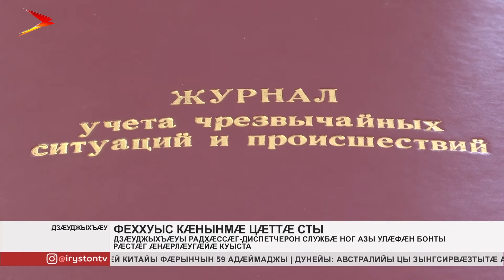Радхæссæг-диспетчерон службæмæ Ног азы бæрæгбæтты рæстæг æххуысмæ фæсидтысты 98 хатты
Дзæуджыхъæуы радхæссæг-диспетчерон службæмæ Ног азы бæрæгбæтты рæстæг æххуысмæ фæсидтысты 98 хатты. Уый тыххæй хъусын кæнынц профилон куыстуаты. Специалисттæ хъæугæ æххуыс бакæнынц æвирхъау æмæ æнæнхъæлæджы цауты рæстæг.

Зæгъæм, зынгсирвæзтыты рæстæг, кæнæ цæрæнуæтты-коммуналон хæдзарадимæ баст æнæнхъæлæджы уавæртæ. Æрвылбон радхæссæг -диспетчерон службæ бакусы алыхуызон хъусынгæнинæгтыл. Ног азы улæфæн бонты рæстæг æрцыд 2 æвирхъау цауы. Хи хæдзары нæлгоймаг сыгъдхъæстæ фæцис. Æвæстиатæй ын хъæугæ æххуыс бакодтой.

Уыимæ ма Дзæуджыхъæуы хæдзæрттæй иуы æрцыд зынгсирвæзт. Хъыгдæрд чи баййæфта, уыдоны фæхæццæ кодтой рынчындонмæ. Ныридæгæн нæ республикæйы радхæссæг-диспетчерон службæимæ æмгуыст кæны «системæ 112» кæй хонынц, уый дæр.
Мы рядом в:
ok.ru/irystontv